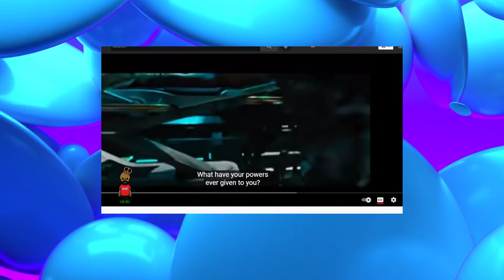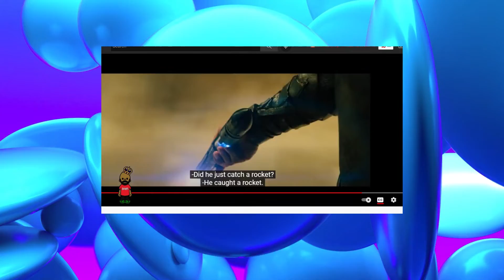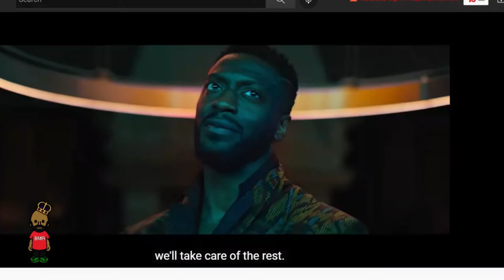Black Adam review and rankings. SPOILER ALERTS!